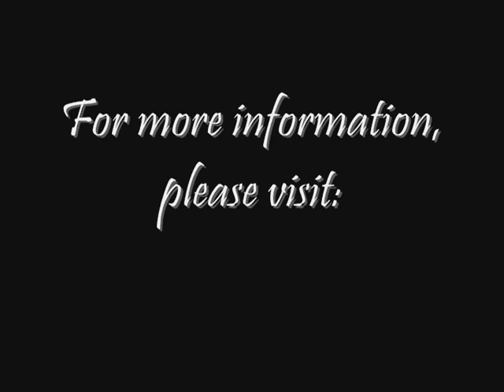Away in a Manger/My Deliverer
"Away in a Manger" & "My Deliverer" from The River Dance Company's 2006 spring production "Deliver Us" presented by Beautiful Feet, Worship Movement 1, 3, & 4 and Worship Expression 1 & 2 classes.

The River Dance Company purposes to bring to the world a forum for the manifest presence of God through the ministry of the arts. Our mission is to inspire Christ-like transformation in the lives of those we touch.

We use processional, choreographed, spontaneous, interpretive and prophetic movement in dance. Sign language, drama and singing are also incorporated as well as using creative worship tools such as tambourines, flags, streamers, and banners.

Currently we instruct over 60 students of various ages and skill levels. Our studio represents more than 25 different churches throughout Fort Wayne, Indiana and the surrounding area. Emphasis is given each week to ballet technique along with Bible study and prayer time.